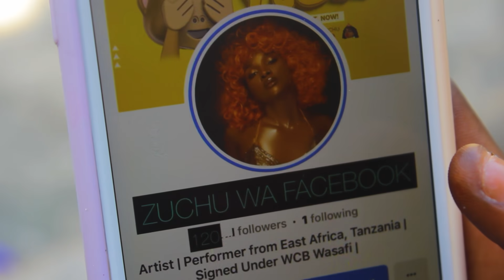PUNGASESE - ZUCHU WA FACEBOOK